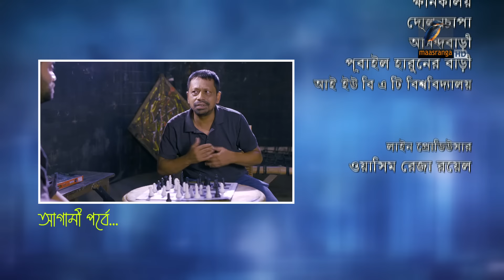City Life | সিটি লাইফ | EP 44 | FS Nayeem, Priom,Tanzika, Pavel, Anik, Mukit, Rana | New Serial 2024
Maasranga TV Official brings to you New Bangla Serial Drama 2024 “City Life | সিটি লাইফ” starring FS Nayeem, Nishat Priom, Tanzika Amin, Saidur Rahman Pavel, Abdullah Rana, Shamima Nazneen, Mili Bashar, Mukit Zakaria, Tanzim Hasan Anik, Shawon Mazumder, Gulshanara, Tanveer Masud, Aditi Zaman Sneha, Jannat Akhtar, G. M Masud, Anwar Hossain & many more. Hope you enjoy our Popular Bangla Natok collection.

Drama Serial: City Life
Episode: 44

Cast: FS Nayeem, Nishat Priom, Tanzika Amin, Saidur Rahman Pavel, Abdullah Rana, Shamima Nazneen, Mili Bashar, Mukit Zakaria, Tanzim Hasan Anik, Shawon Mazumder, Gulshanara, Tanveer Masud, Aditi Zaman Sneha, Jannat Akhtar, G. M Masud, Anwar Hossain.

Script: Shahriar Tashdik
Director: Nazrul Islam Raju and Shahriar Tasdiq
Production: Sun Music & Motion Pictures Ltd.

ধারাবাহিক নাটক: সিটি লাইফ
পর্ব: ৪৪

অভিনয়ে: এফ.এস.নাঈম, নিশাত প্রিয়ম, তানজিকা আমিন, সাইদুর রহমান পাভেল, আবদুল্লাহ রানা, শামিমা নাজনীন, মিলি বাশার, মুকুত জাকারিয়া, তানজিম হাসান অনিক, শাওন মজুমদার, গুলশানারা, তানভীর মাসুদ, অদিতি জামান স্নেহা, জান্নাত আক্তার, জি এম মাসুদ, আনোয়ার হোসেন।

রচনা: শাহরিয়ার তাসদিক
পরিচালনা: নজরুল ইসলাম রাজু ও শাহরিয়ার তাসদিক
প্রযোজনা: সান মিউজিক এন্ড মোশন পিকচার্স লি.